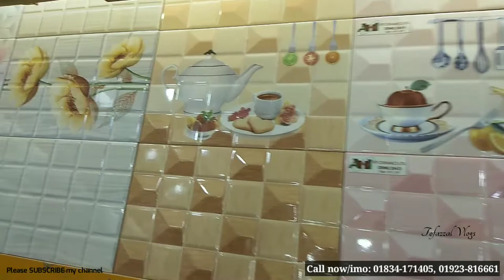গোডাউন থেকে সবচেয়ে কমদামে টাইলস কিনুন।।Buy tiles from godown at lowest price in Bangladesh.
SHOP🚸 Rabiya Tiles & Sanitary (Importer,
                                  Supplier & Retail Sales.)

Address➡️ 780/24, Basila Road, Basila.
                     Mohammadpur, Dhaka-1207.

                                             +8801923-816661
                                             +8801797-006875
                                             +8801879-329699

টাইলসের দাম
পুরাতন টাইলস কোথায় পাওয়া যায়
bangladesh tile
bd tiles price
tiles design
টাইলস ডিজাইন
tiles design
tiles price
tiles design for home
tiles work
tiles fitting
floor & tiles
tile floor
tile floors
tile flooring
tile & flooring
flooring tiles
floor tiles
tiles store
tile stores
tiles design
tiles flooring
tile shops near me
tiles outlet
tile outlet
tiles & floors
floor & tile
tile near me
tiles & floors
flooring & tile
tiles flooring tampa
tampa tiles
tiles market
bangladeshi tiles price
bangladeshi tiles
chaina tiles
chaina tiles price
chaina tile
chaina tile price
akij tiles
akij tile
abc tile
abc tiles
xmonica tile
xmonica tiles
xmonalisa tile
xmonalisa tiles
dbl tile
dbl ceramices
dbl tiles
fu-wang tile
fu-wang tiles
fuwang tile
fuwang tiles
xalexander tile
xalexander tiles
tushar ceramic
tushar ceramics
ashish chanchlani
punjabi song
dynamo gaming
bb ki vines
t series
tom & jerry
cmiway bantai
study iq
#5 minute crafts
amif bhadana
stand up comedy
old town road
billie eilish
justin bieber
ariana grande